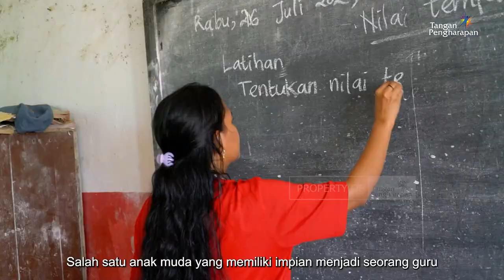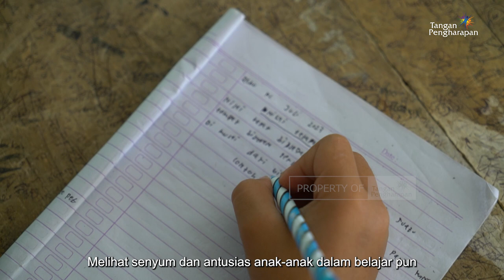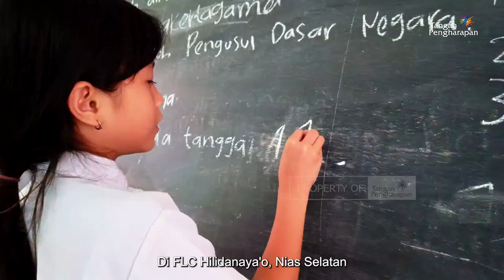Saling Menguatkan - FLC Hilidanayao, Nias Selatan.